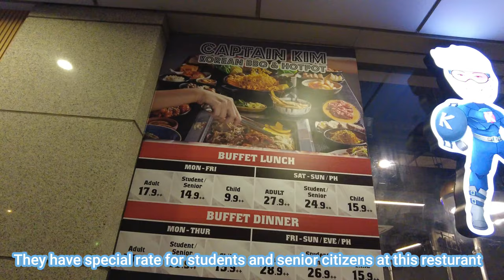Halal Korean BBQ and Hotpot | Captain Kim KBBQ and Hotpot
Welcome to another episode of The Biannual Travellers. In this video, we introduce one of Singapore's Korean BBQ and Hotpot restaurant that is Halal certified, Captain Kim KBBQ and Hotpot. It is buffet style and children and senior citizens have special rates when dining here. The total dine in duration her is 90mins.